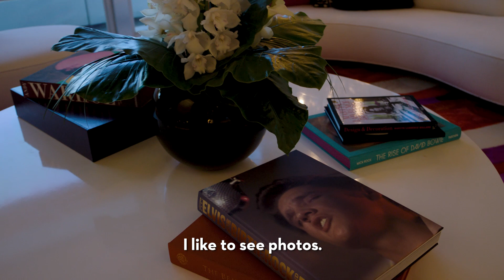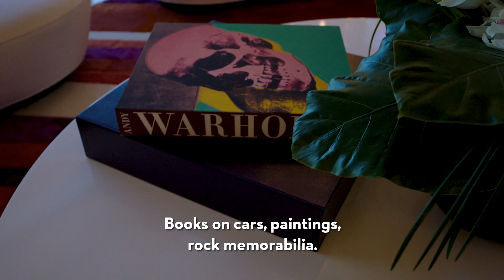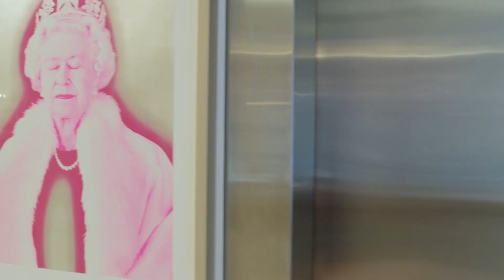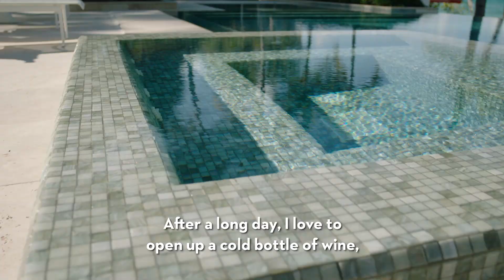At home with Tommy Hilfiger and Dee Ocleppo | Celebrity Home Tour | Vogue Living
Tommy Hilfiger and his wife, Dee Ocleppo are stars in their own right open their Miami house exclusively for Vogue Living, the power couple let us inside their inner sanctum. Colourful, pattern-filled and dripping with personality, the beachside mansion is the ultimate dream home — and fits with the couple’s warm personalities.

Vogue Living is your trusted source for interiors, travel and design tips, news and tricks.